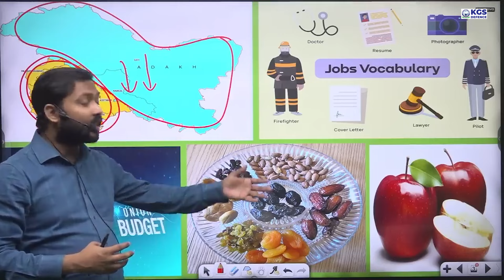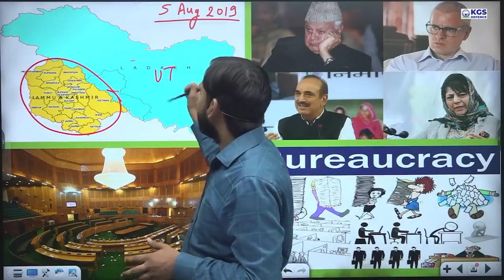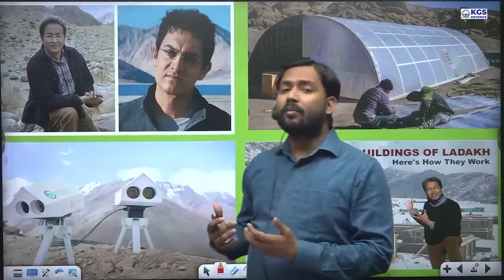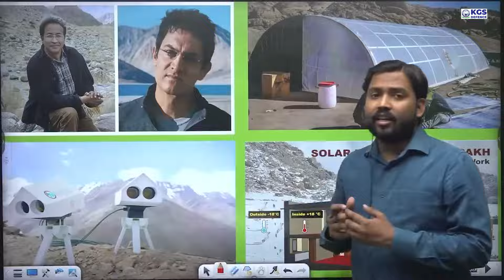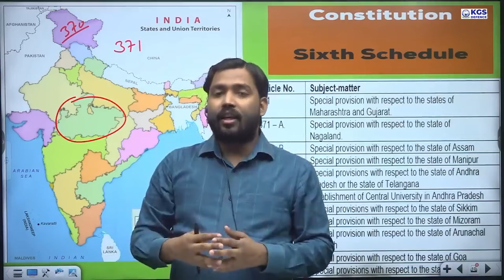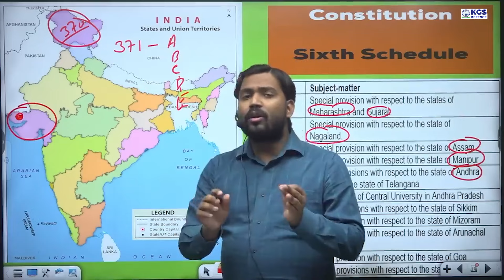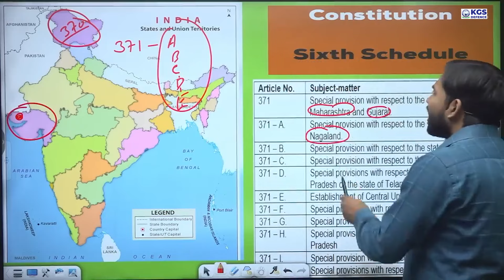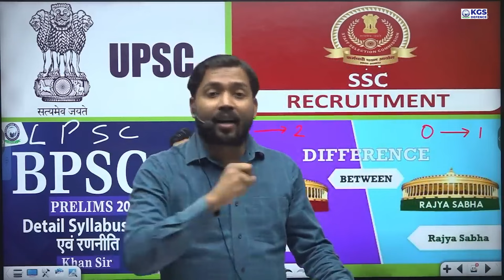UPSC || 6th Schedule of the Constitution || Ladakh || Article 371 क्या लागू होगा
UPSC || 6th Schedule of the Constitution || Ladakh || Article 371 क्या लागू होगा || UPSC

Welcome to our KGS Defence Channel!

Are you dreaming of a career in the Indian Armed Forces (Indian Army, Indian Navy, India Airforce, Indian Coast Guard) or the Central Armed Police Forces CAPF? Look no further! Khan Global Studies is your one-stop destination for cracking NDA, CDS, AFCAT, CAPF AC, ICG & Agniveer Exams and SSB Interview. Dive deep into the specialized knowledge required for various defence exams. Get free guidance, insights, study resources and updates on various defence exams.

 What You'll Find Here:

Engaging Video Lectures: Dive into engaging video lectures that simplify complex concepts and make learning enjoyable.

Tips and Tricks: Master the best tips and tricks to crack any Defence exam with confidence.

Proven Success: Our students have achieved remarkable success in defense exams, and we're committed to helping you follow in their footsteps.

Here's what sets Courses at Khan Global Studies apart:

SSB Interactive Classes: Engage with our experienced faculty in real-time and learn effectively.

 Join our thriving community of dedicated learners, stay informed, and gain the confidence you need to succeed.

Prepare to excel in defense exams with Khan Global Studies.